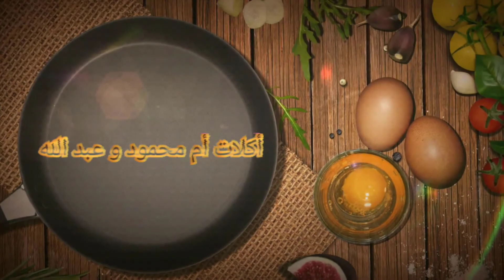كبــــده اســكــندراني بطعم رآآآآآآآئع